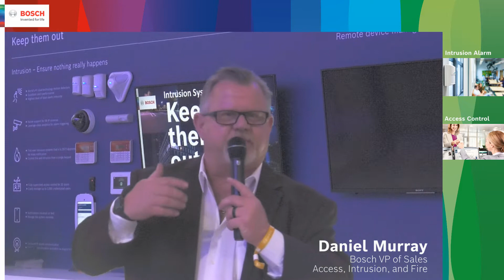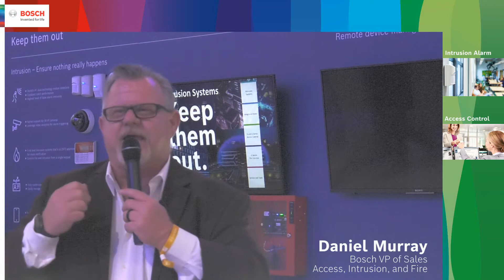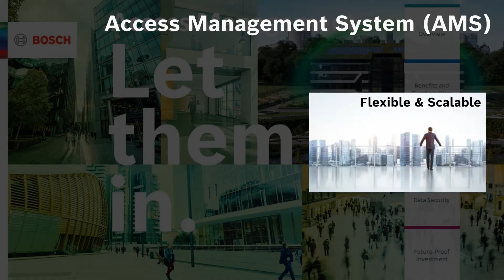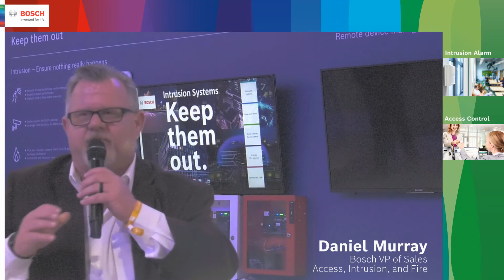Bosch Access Control and Intrusion Detection Leadership Announcement at ISC West 2022 by Dan Murray